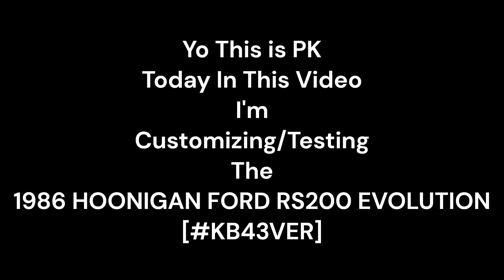[Forza Horizon 5] 1986 HOONIGAN FORD RS200 EVOLUTION Customization/Testing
Today in this video I'm Testing/Customizing the 1986 HOONIGAN FORD RS200 EVOLUTION
Intro: 0:00 - 0:05
Stock Vehicle 1/4 Mile Drag: 0:06 - 0:38
Stock Vehicle Race: 0:39 - 4:34
Customization: 4:35 - 6:03
Upgraded Vehicle 1/4 Mile Drag: 6:04 - 6:34
Upgraded Vehicle Race: 6:35 - 10:21
Outro: 10:22 - 10:27